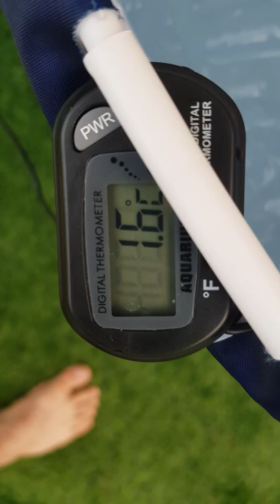7MINUTE ICE BATH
0.5 CELCIUS COLD ICE PLUNGE❄☃️❄☃️❄
Hey there my friends and personal heroes !
Yesterday was a monumental day
Me and @iammkahlon  gathered approximately 40 kg of pure and delighted ice .
And combined it with 100 liters of 21.3 Celsius of tap water .
The result , you ask ...
Was a cold bath of 0.5 celcius.
Yeah 0.5 celcius.. I kid you not !
It was amazing exhubetating thrilling
The emotions that engulfed us were spectacular !
We overcame this challenge via our power of will our breath our body and our souls!
This was the epitome of ice baths that even @iceman_hof  would have envied.
I love you all and may you have the courage to just hope on to your urges be spontaneous make the decision find love speak love and see love among yourself  and others.
Be courageous be happy !